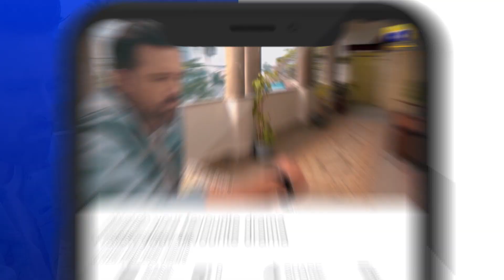Chauraha 𝗡𝗲𝘄 𝗣𝗿𝗼𝗺𝗼 Episode 14 | Mikaal Zulfiqar | Madiha Imam | HAR PAL GEO